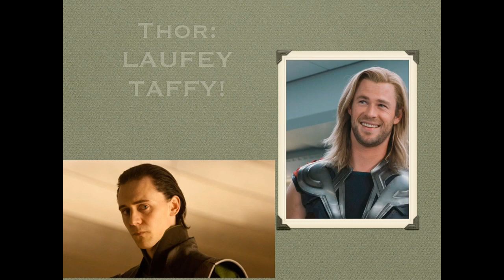Laufey Taffy! A Thor Fanfiction! 😂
Thor has a surprise for his brother Loki! Candy! But not just any candy, it's Laufey Taffy! Like our Channel?